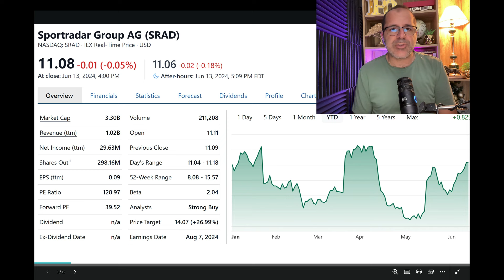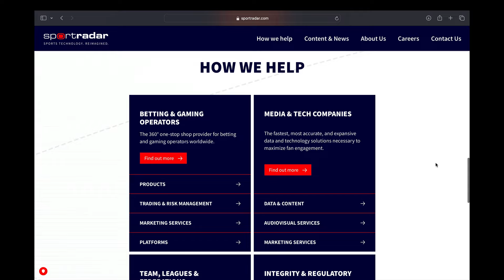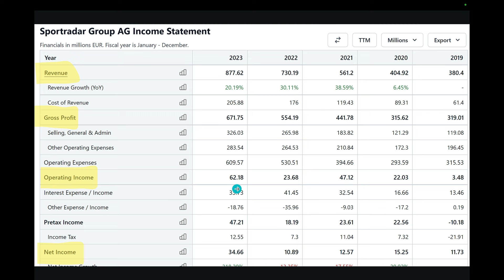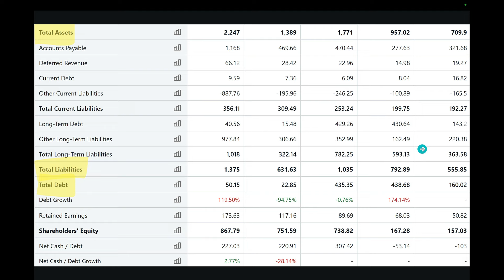Buying This For The Euro 2024 & Paris Olympics | Sports Radar SRAD Stock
STOCKS MENTIONED IN THIS VIDEO:
Sports Radar SRAD Stock
🟢I'm Very Bullish On This Stock | Huge Upside Ahead | Key Reasons Why Ferroglobe PLC (GSM) Is A Buy
🟢BIG FDA Decision Coming For An Under $10 Stock That Can Explode! & Intuitive Machines LUNR Update